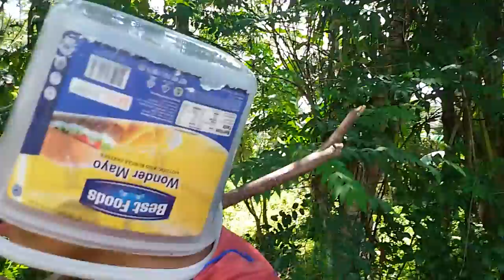Sundalo [Part 2] (YTFJ2015)